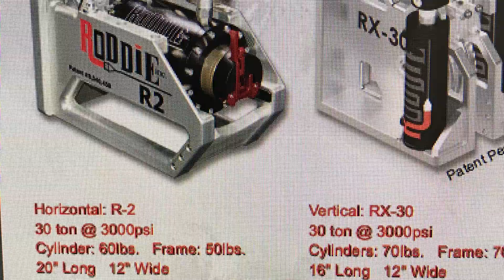Residential Sewer Line Replacement in Whitefish, Montana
Sewer line replacement in Whitefish, Montana performed by Montana Trenchless using the Roddie Inc. Pipe Bursting System.